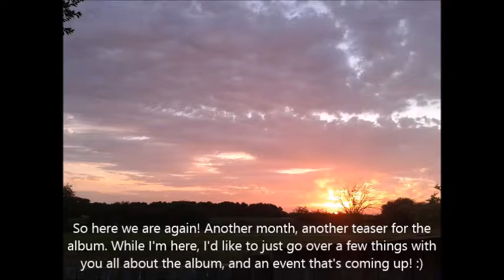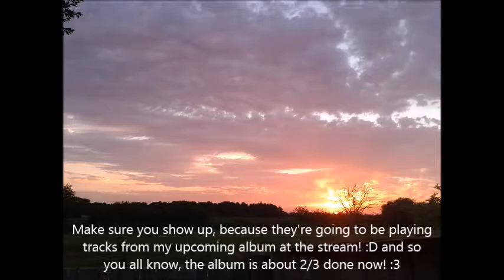The Linkboy Update 8 + Album Teaser 5!!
Update 8 is here! There's some nice info on the album, and a charity event I'm going to be at. Make sure to watch all the way through, and join us on Monday 12th and Tuesday 13th for 24 hours of games, all to support charity!

-The Linkboy